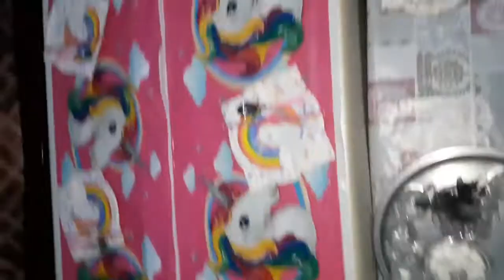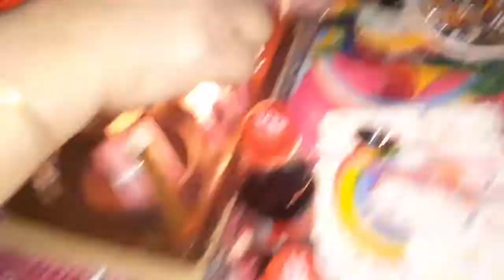birthday vlog | فلوق عيد ميلاد (ياترى عيد ميلاد من؟؟ ؟)